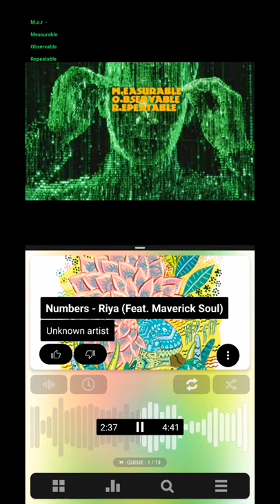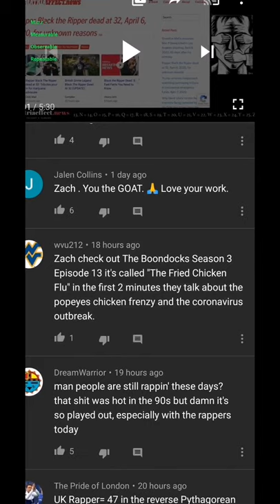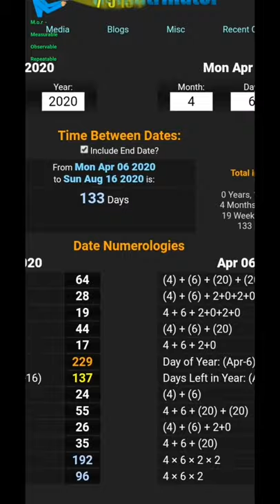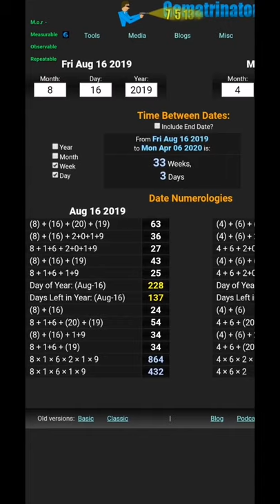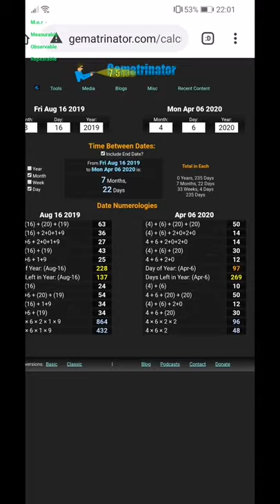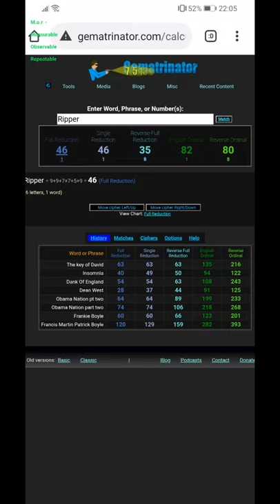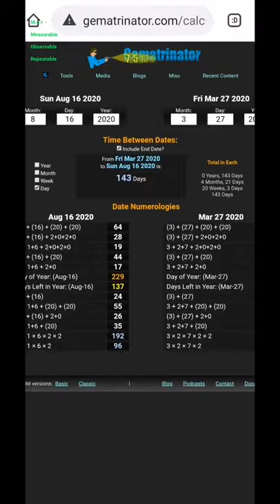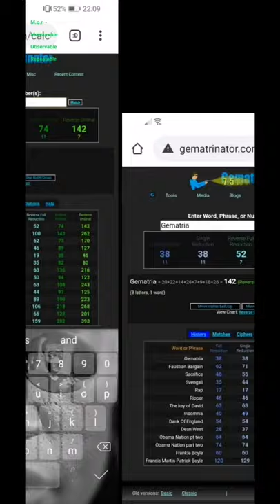Frankie Boyle | Death, Dean West aka 'Black The Ripper" | Followup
Upload dedicated to 'Dean🍁West' - Rest In Wholeness ♾ 💚 💯

🤔 💭... Buhdomtsss...

Covid-19 = 26,  Virus = 26,  Viral = 26,  China = 26, Chaos = 26 & Remember to sing 'Happy birthday'

26th triangle number is 351..

206 bones in the human body,
god = 26, (we use 26 letters of the alphabet) Letter = 26, man created on the 6 day in the *26* verse of the Bible, bones = 26, skeleton, anatomy, bones, grave & graveyard all = 26 (with the 26th prime 101 relationship) .. Comprehend, comprehsion, Teach = 26 as does temple the one between your ears!! And more
From mock/drill exercise EVENT201 via Bill and Melinda Gates foundation and World Health organisation etc on October 18th 2019 to June 19th 2020 is 35wks 1day (351/153) Buhdomtsss

Covid-19 = 53

15/6..  15th June

Tetragrammaton,

tetraGRAMMAton,

GematriaEffect.News

Freetofindtruth.blogspot.com